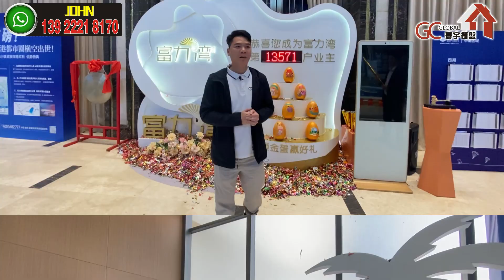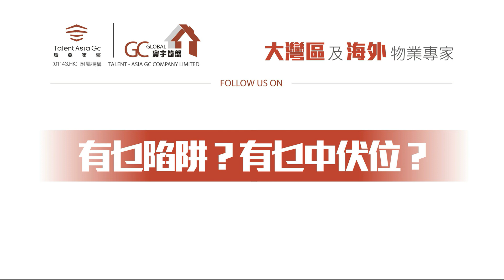【寰宇筍盤】聖誕連環砸金蛋 | 終極清貨住宅總價20餘萬起 | 富力集團富力灣 | 碧桂園十里銀灘 | 大灣區物業 投資大灣區 粵港澳大灣區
💥史無前例💥 發展商蝕賣現樓💥
💥兩年分期日供200餘元起
🔸富力灣終極平賣清貨🔸住宅總價20餘萬起
🔸包精裝即買即收租
查詢熱線 : 69630900 WhatsApp同號
『長期展銷廳』
開放日期 : 星期一至日
開放時間 : 12:00 - 19:00

✅預約網上直播LIVE免費睇樓
惠州富力灣360度海景住宅
總價20餘萬起，低首期即可上車👍
📌毗鄰高鐵站，40分鐘到深圳，90分鐘到西九龍
📌低密度一線海景住宅「精裝現樓」
📌精裝修，即買即入住
📌黃金海岸風情生活渡假勝地
📌富力水上世界樂園、郵艇、帆船、皮划艇水上活動俱全
📌配套五星希爾頓逸林酒店
47 ~ 111㎡ 海景豪宅
🔥🔥🔥獨家單位熱售中🔥🔥🔥

歡迎致電:
【總公司】
               57916389 葉小姐

              68884245 鄧小姐

              68881497 陳小姐

              98889027 葉先生

【沙田分行】
              61563955  陳先生